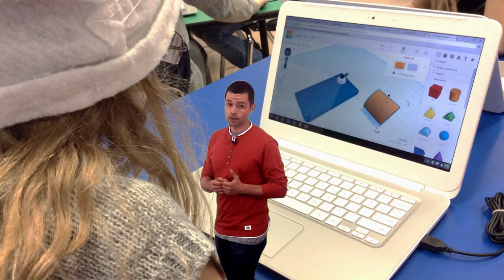Vídeo 2.4. Creación Maker - Reto